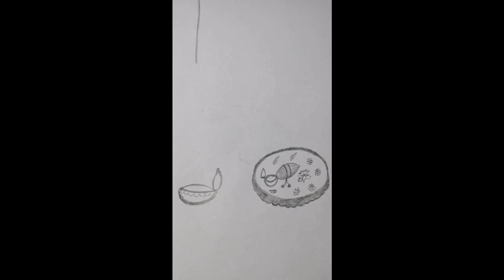Bhai dooj special drawing how to draw bhai dooj drawing bhaiya dooj drawing pencil art